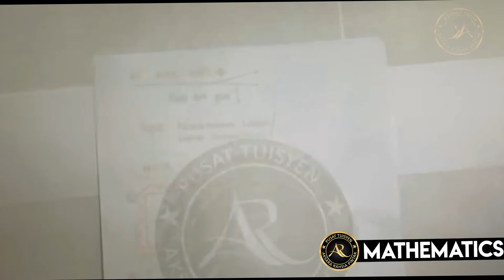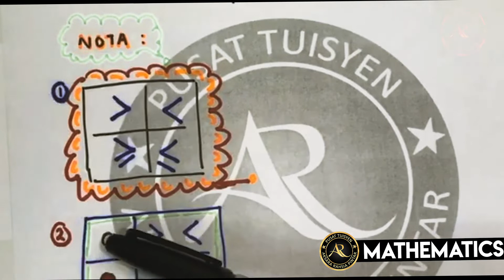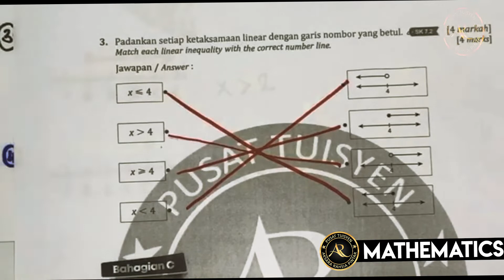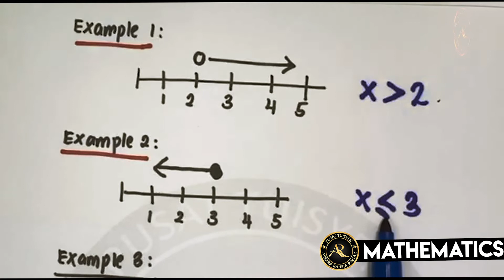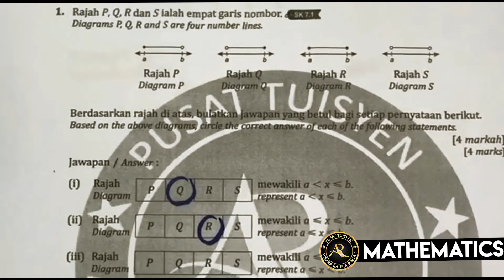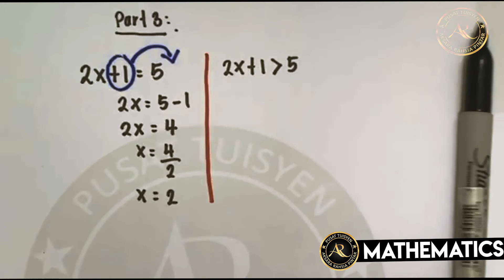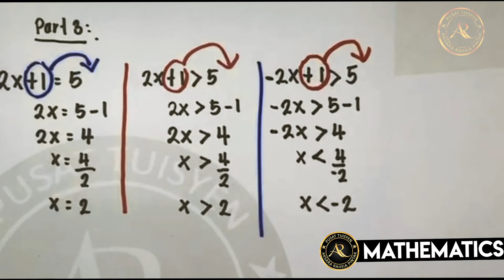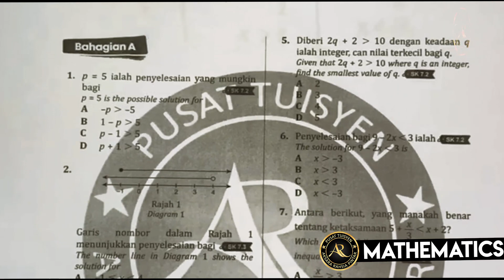MATHEMATICS FORM1-FORM3 - CHAPTER : LINEAR INEQUALITIES - PUSAT TUISYEN AR PINTAR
Greetings from AR-Pintar

Good Day Dear Students and Parents, hope you are doing great and safe at home.

Are you worried 😟 about your education during this quarantine period?

Well, no worries as we have a solution for you. We have taken an extra measure to help educate our students despite this current viral issue.

Kindly watch the video that we uploaded in You Tube and attempt the questions which we have shared via WhatsApp.

Hope during this quarantine period, students are still able to enhance their learning skills and improve themselves.

Don't get stressed out! Here at AR Pintar , your success is our priority.

Regards,
AR PINTAR Management